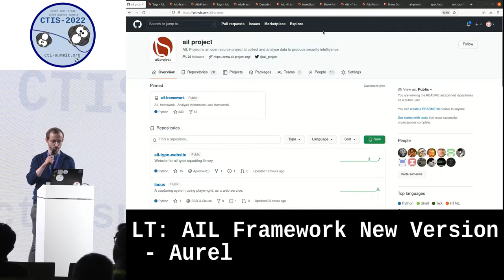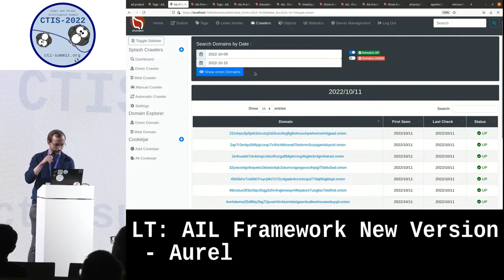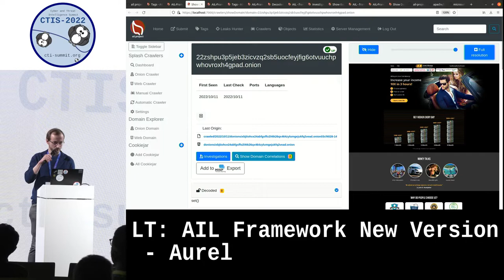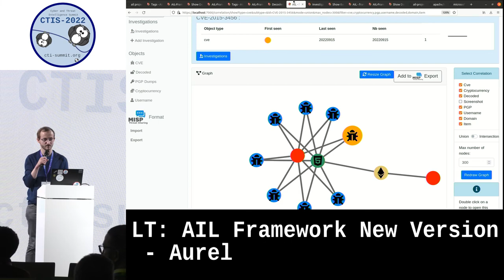LT: AIL-Framework New Version by Aurel